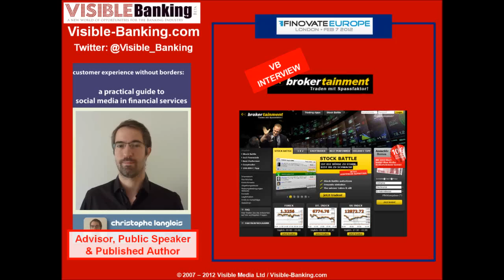FINOVATE - iBrokr's StockBattle: Bringing the Fun in Investment via Gamification [INTERVIEW]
- Please note there is a bug with youtube which is duplicating some of my videos, and therefore this video is only half as long as the time indicated -

My video interview with Michael Rolph - Anthemis Edge about ibrokr and bringing the fun back into the investment world via gamification.

This is one of the 12 interviews I recorded during Finovate Europe 2012 (London, 7 Feb 2012). I invite you to check my comprehensive coverage directly on Visible Banking

Among other insights, my article lists the other interviews and includes a crowdsourced write up on the 35 demoing companies and 220+ pictures.

If you enjoyed watching this video, please like it here on youtube.